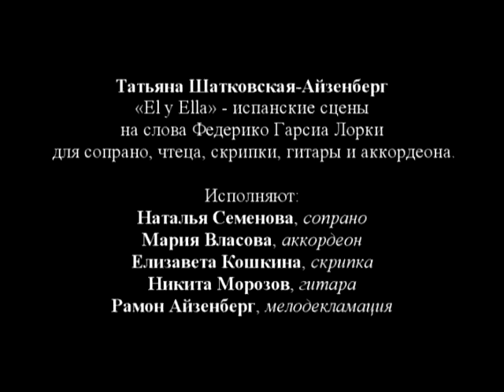Jurgenson Salon: Шатковская. El y Ella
Татьяна Шатковская-Айзенберг: «El y Ella» - испанские сцены на слова Федерико Гарсиа Лорки для сопрано, чтеца, скрипки, гитары и аккордеона.
Исполняют:Наталья Семенова (сопрано), Мария Власова (аккордеон), Елизавета Кошкина (скрипка), Никита Морозов (гитара), Рамон Айзенберг (мелодекламация).